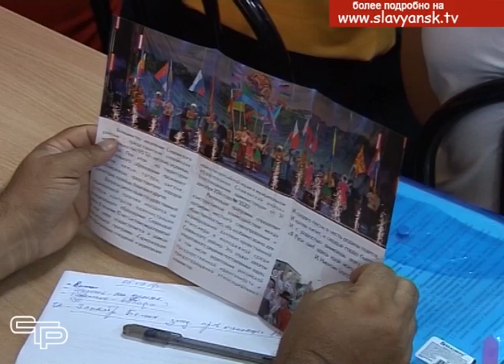Славянский район, как и весь Краснодарский край, многонациональный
Славянский район, как и весь Краснодарский край, многонациональный. И все здесь, какой бы они ни были национальности, живут  в мире и дружбе с о своими земляками, добросовестно трудятся, воспитывают детей. Как говорится, от добра добра не ищут. И все-таки нужно заботиться о том, чтобы здесь никто не пытался посеять  семена отчуждения и вражды.